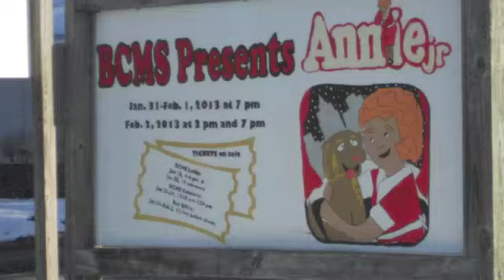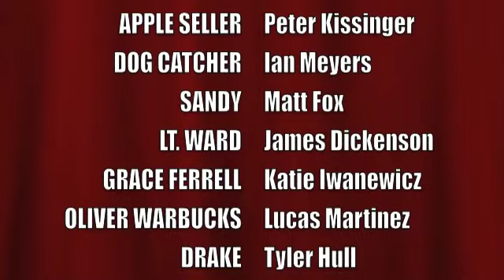BCMS Presents "Annie Jr." - Teaser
Bethlehem Central Middle School is presenting Annie Jr.!

Showtimes are:
1/31/13 at 7 p.m.
2/1/13 at 7 p.m.
2/2/13 at 2 p.m. & 7 p.m.

Tickets are available an hour and a half before showtime.